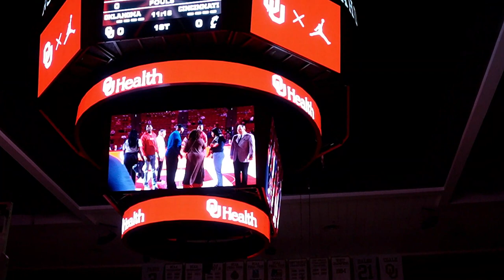2024 Oklahoma University Men's Basketball Seniors Night Presentation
Credits:
Song : Cash Machine - Anno Domini Beats